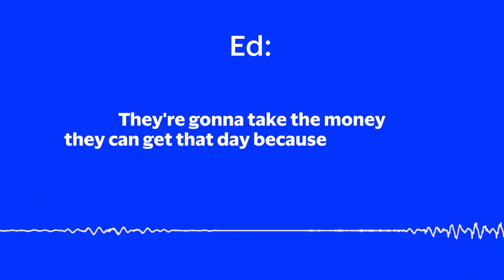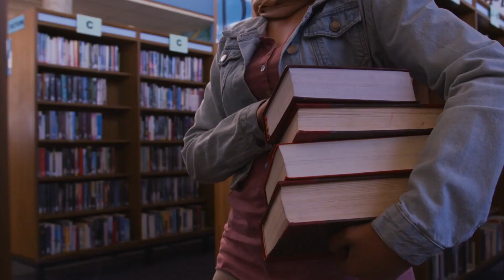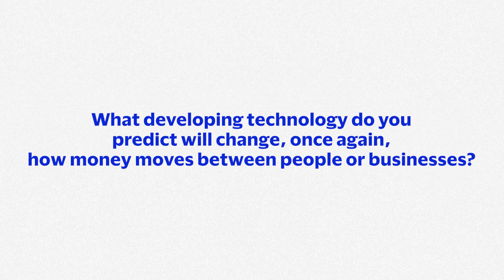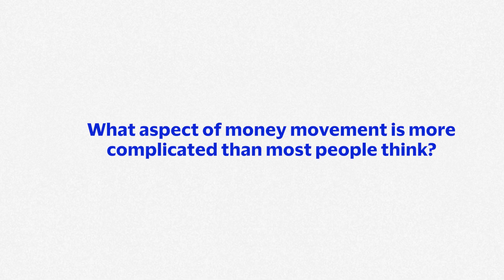Why the World Needs a Better Global Money Movement Network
Season 1, Episode 1 of Money Travels presented by Visa.

Global Head of Visa Direct, Ruben Salazar Genovez, is here to chat about the challenges associated with building a worldwide money movement network.

Through the digitization of money movement around the world, a time-consuming process that lacked transparency has slowly improved.  But how do we build an even better global money movement network? On this episode of Money Travels, presented by Visa, host Indre Viskontas is joined by the Global Head of Visa Direct, Ruben Salazar Genovez. He joins Indre to discuss the challenges associated with building a worldwide network to enable fast money movement and look at how the latest technological innovations are laying the groundwork for the future of money movement.

Actual fund availability varies by receiving financial institution, receiving account type, and whether transaction is domestic or cross-border.

Use cases are for illustrative purposes only. Program providers are responsible for their programs and compliance with any applicable laws and regulations.

Twelve months 1 October 2021 – 30 September 2022. Visa Inc, Quarterly Results, Q4 2022 Transcript.

This podcast contains forward-looking statements within the meaning of the U.S. Private Securities Litigation Reform Act of 1995 that relate to, among other things, our future operations, prospects, developments, strategies, business growth and financial outlook. Forward-looking statements generally are identified by words such as "believes," "estimates," "expects," "intends," "may," "projects," “could," "should," "will," "continue" and other similar expressions. All statements other than statements of historical fact could be forward-looking statements, which speak only as of the date they are made, are not guarantees of future performance and are subject to certain risks, uncertainties and other factors, many of which are beyond our control and are difficult to predict. We describe risks and uncertainties that could cause actual results to differ materially from those expressed in, or implied by, any of these forward-looking statements in our filings with the SEC. Except as required by law, we do not intend to update or revise any forward-looking statements as a result of new information, future events or otherwise.